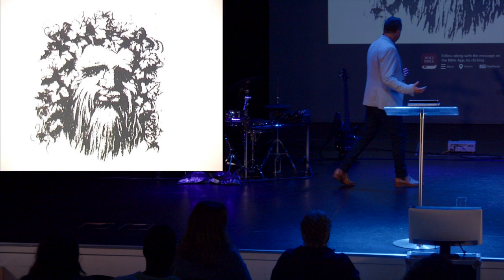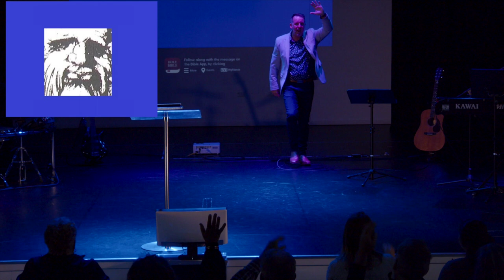Discover Your Purpose | Murray Holmes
Join us as we listen to our latest message, featuring Ps Murray Holmes!